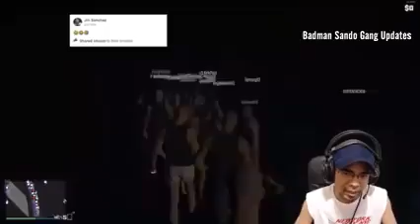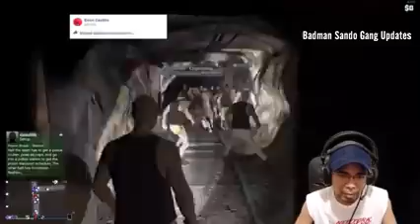Badman: Sando Gang Days (episode 20)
Video Credits to Dota Circle.. Please support him by clicking this link and follow his fb page account..